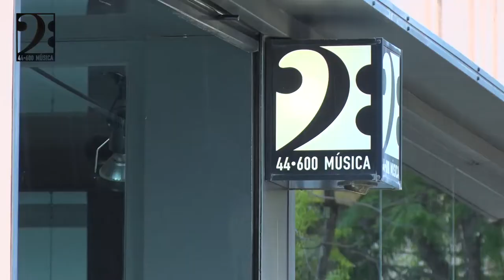Kedada de ukeleles en Castelserás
El Palacio de la Encomienda de Castelserás ha vivido en la mañana del sábado 9 de junio una kedada de ukeleles con alumnos del Mezquín. Niños y niñas han realizado este encuentro festival de fin de curso ante sus padres que han aplaudido cada una de las canciones. Vanessa Ferrando es la maestra de música y nos explica el objetivo de esta kedada.